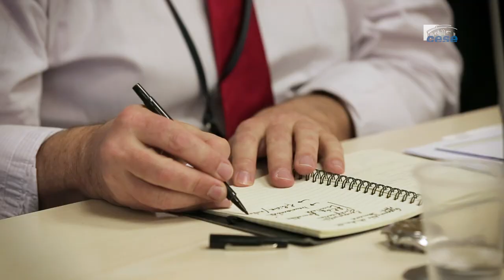Questions à Didier JACQUEMAIN (CNEA) - éducation populaire - cese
Questions à M. Didier JACQUEMAIN, président du Conseil national d'employeurs d'avenir, auditionné par la Section de l'éducation, de la culture et de la communication du CESE dans le cadre de la saisine : "L'éducation populaire, une exigence du 21ème siècle".